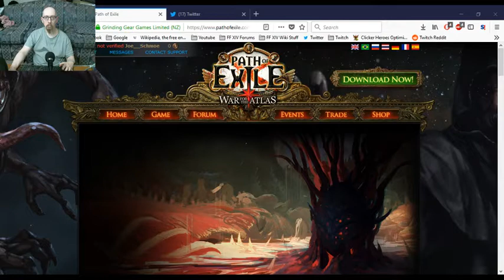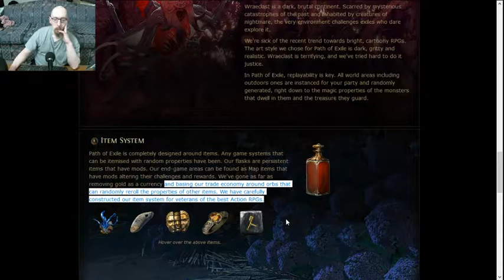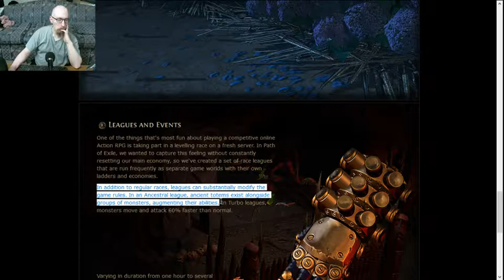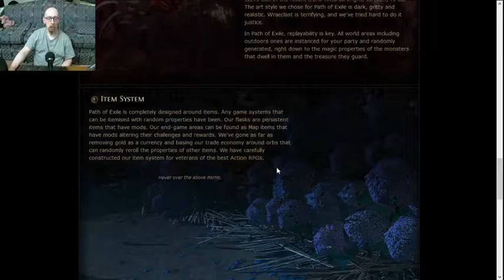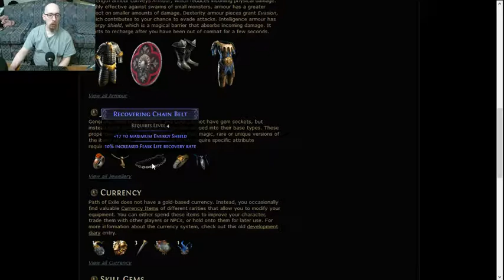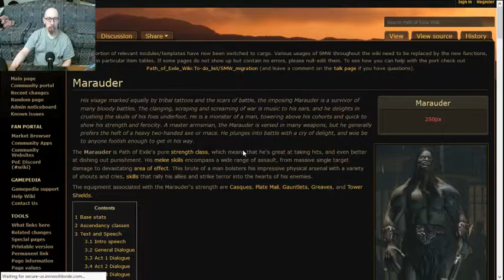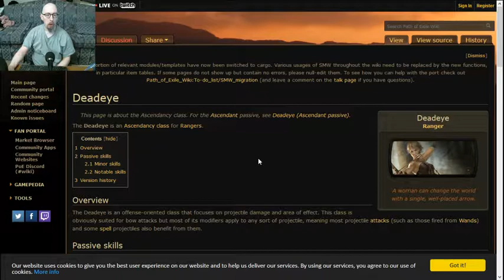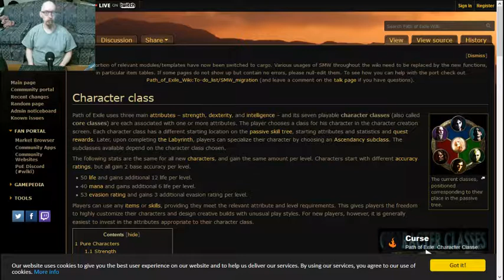Looking over PoE while waiting for it to download.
Just looking through the Path of Exile homepage, giving my feedback on the game that I've yet to play lol.